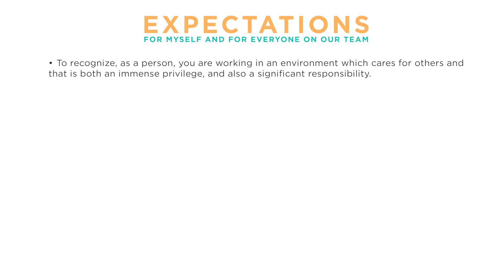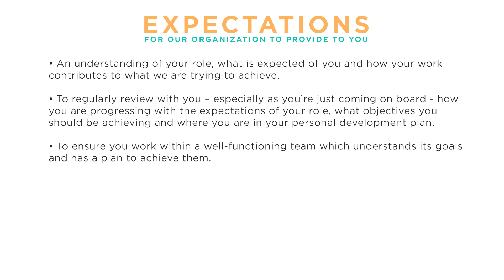Boundless Welcome from our President & CEO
Dr. Patrick Maynard, Boundless President & CEO, welcomes every new hire to our team while sharing our core values and setting expectations.